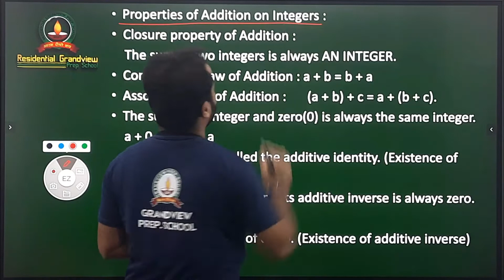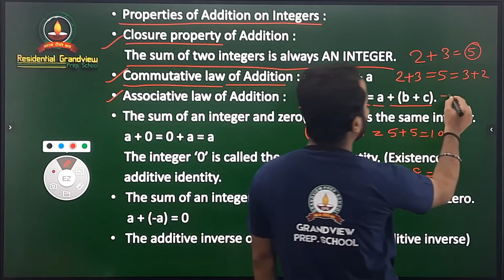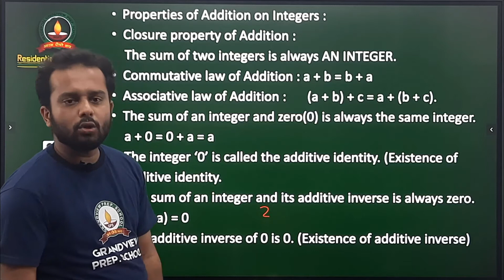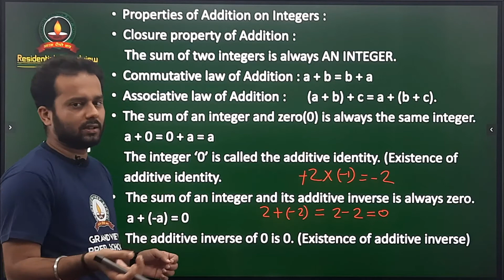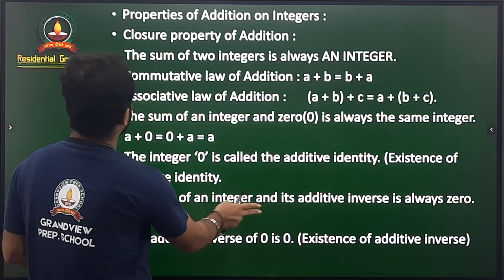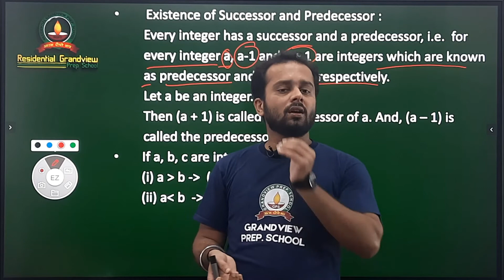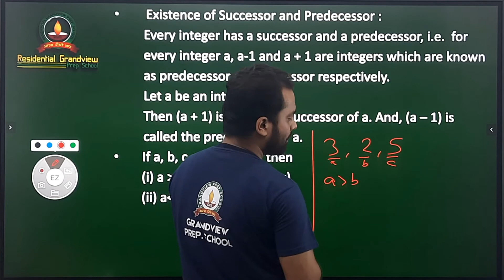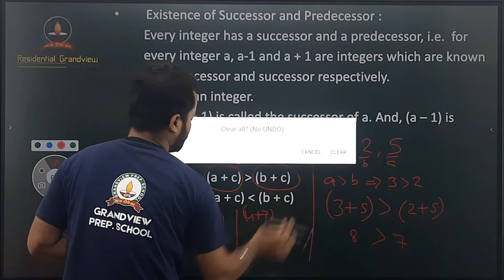Number System | Part 24 | Sainik School | Military School | AISSEE 6th | Grandview Digital Classes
In this video we will learn about Properties of Addition on Integers.

Due to corona virus outbreak problem, all the schools are now shut down. In the  situation Residential Grandview Prep  school has organised online classes (video classes) for the students. Students are  now opting for the online mode to continue their studies.

» with  video classes, students can learn anywhere from their mobile devices, laptops, desktops, tablets or smartphones.